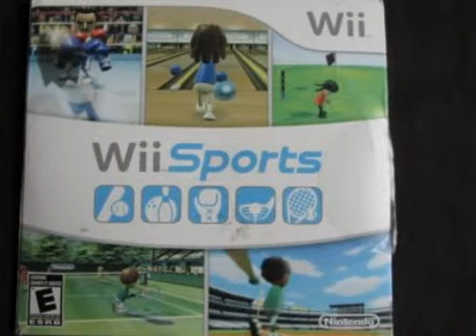Wii Sports Opinion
It looks good. I will record this once i get the I-Pod Touch 4th Generation. I will also record it on a New TV.